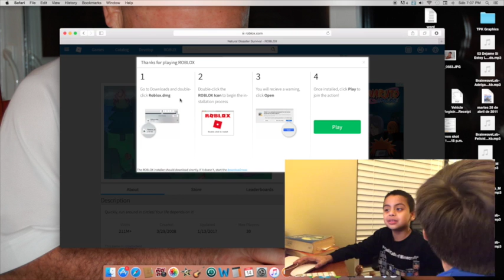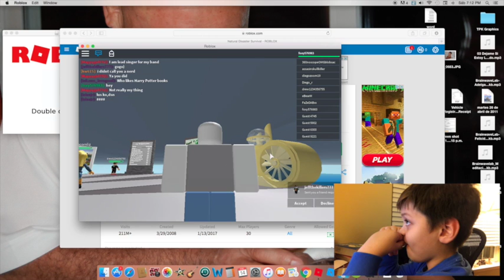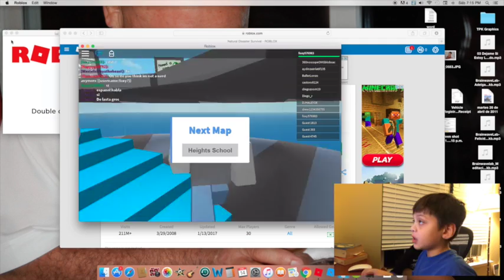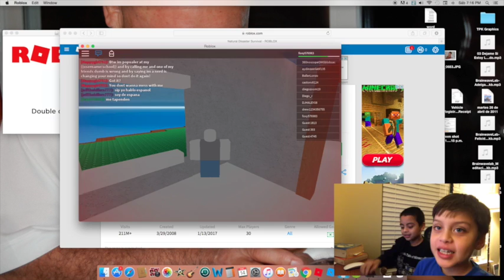How NOT to play Roblox! Dylan & Andrew Play Natural Disaster!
My nephews took over my channel to play Roblox! It's a new game to me but I hear it's super popular and this is their first time playing the game on video for the channel. They still need some practice but-enjoy!